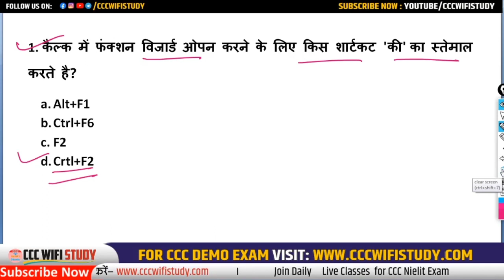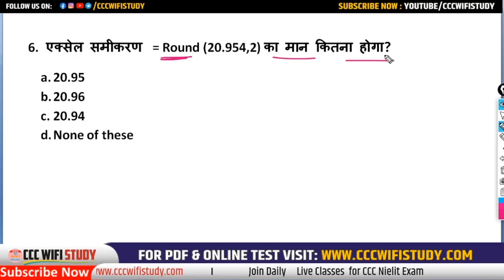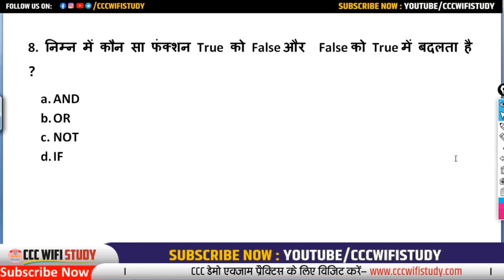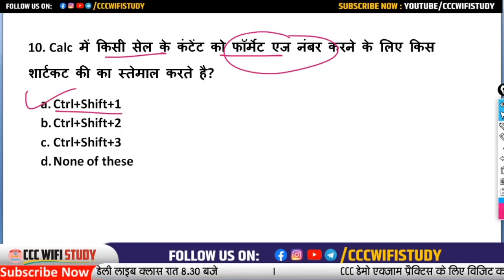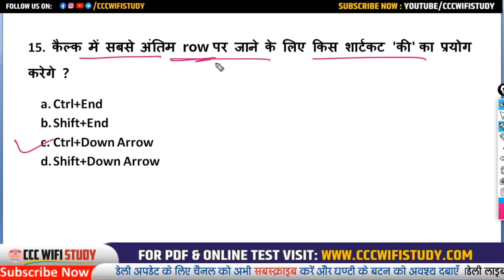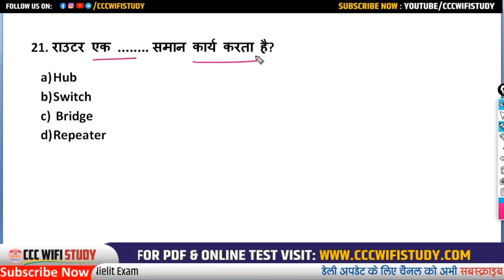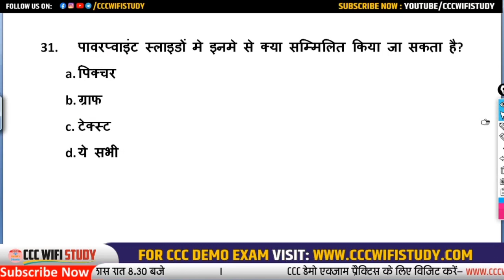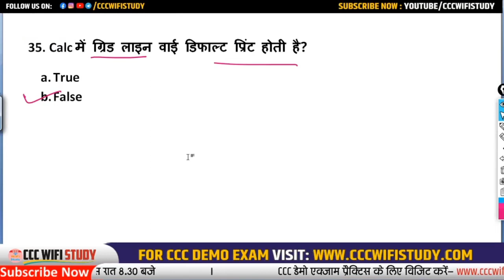Day-10 | CCC Feb Exam 2021 | 35 Most Important Question for CCC Exam | CCC Clas by Devendra Sir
2000 Plus Question | CCC Master E-Book और CCC Chapterwise E-Book एक साथ ले मात्र रु. 99/- में

E-Notes खरीदने के लिए यहाँ क्लिक करे

nielit ccc
ccc online test
ccc exam